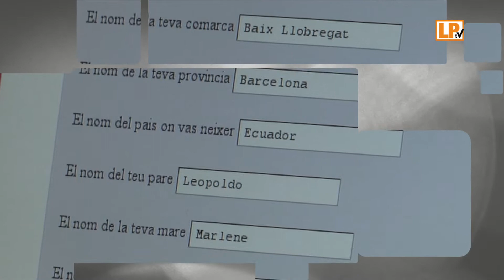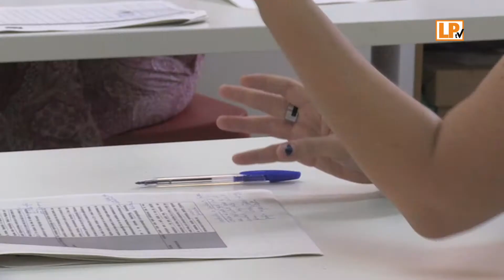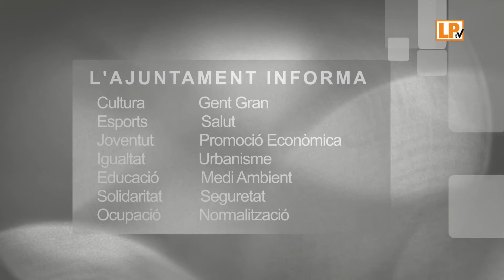Pla Ocupació i Projectes Singulars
Des de la regidoria d'Ocupació s'ha engegat el programa Projectes Singulars conjuntament amb el Consell Comarcal del Baix Llobregat. L'objectiu és reforçar l'ocupabilitat i la formació de totes les persones joves d'entre 16 i 29 anys que estan en situació d'atur.